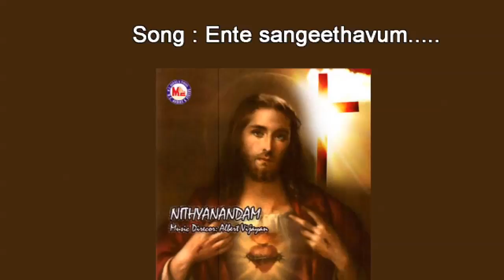Ente sangeethavum - Nithyanandam